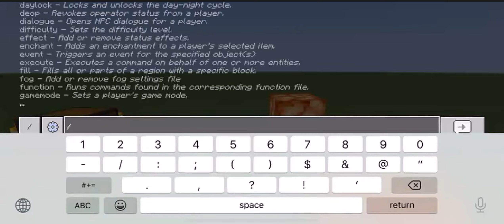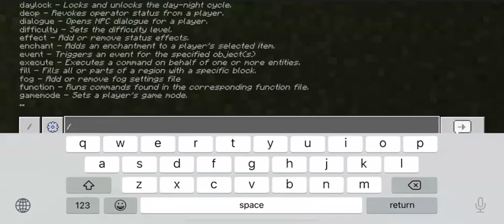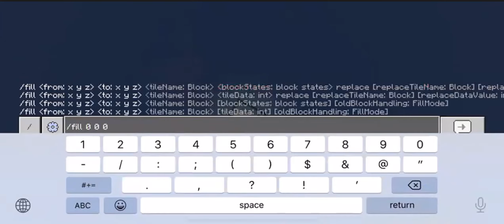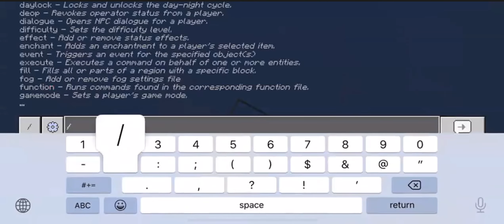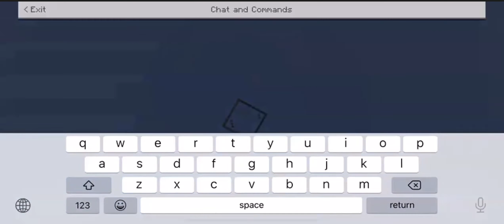Minecraft 6 - Lights